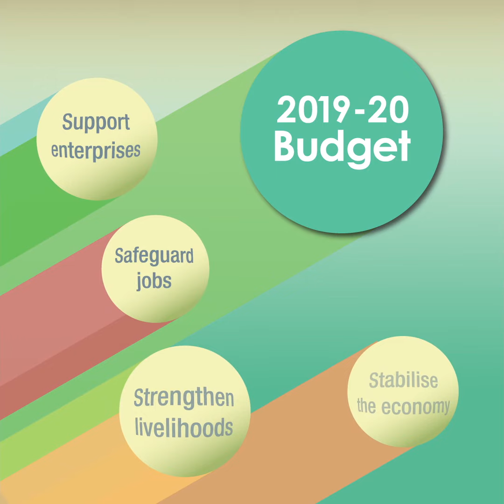2019-20 Budget: Liveable City – Arts & Sports